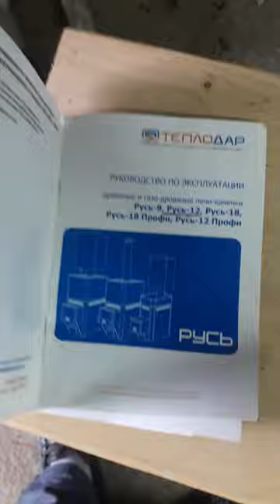Сауна на газу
Баня на природном газе. Отопление бани сауны природным газом дровами пилетами мазутом